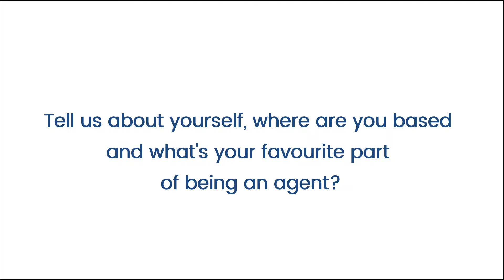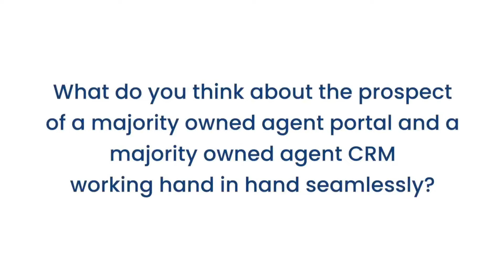EA Masters agent interviews: Sam Beale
Stevens & Carter's Sam Beal talks to us at EA Masters 2022, discussing his agency, how he got into the industry, the value he gets from his OnTheMarket membership and the prospect of a majority agent owned CRM system.